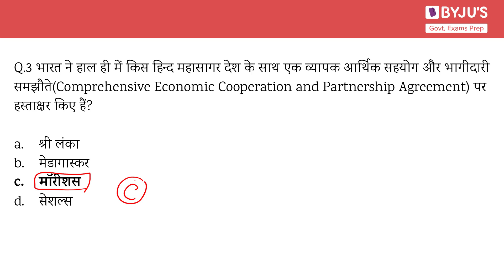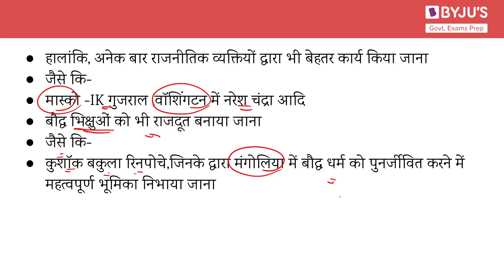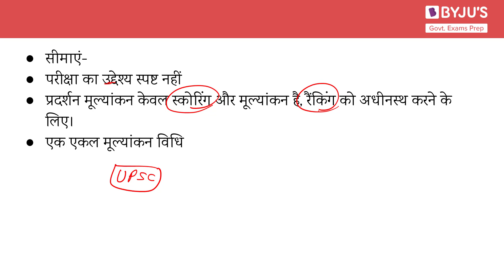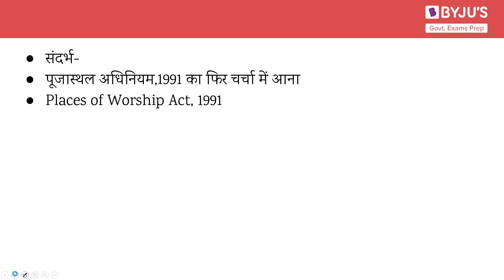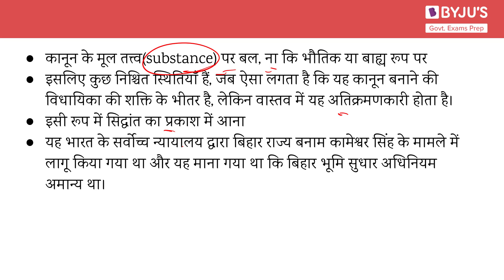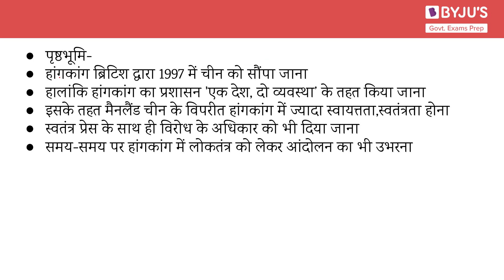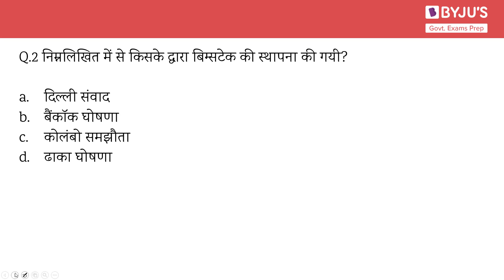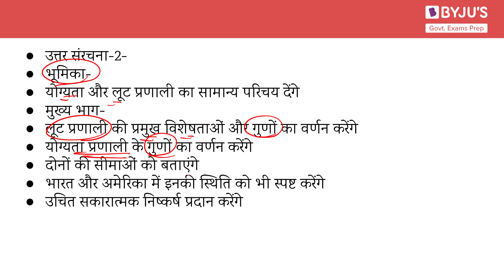Daily News Analysis (Hindi) | 2nd April 2021 | for UPSC CSE 2021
In this lecture, we discuss news articles from The Hindu Newspaper for 2nd April 2021 which are relevant from the perspective of UPSC CSE 2021. The aspirants are advised to watch the entire video lecture for better understanding.

Topics:

भूमिका - 0:00
1. प्रारंभिक परीक्षा अभ्यास प्रश्न के उत्तर- 01:32
2. स्पॉइल्स सिस्टम व मेरिट सिस्टम- 04:12
3. सरकार द्वारा विविध स्मॉल सेविंग उपकरणों में की गयी ब्याज दरों में कमी को वापस लेना- 13:01
4. डॉक्ट्रिन ऑफ़ कलरेबल लेजिस्लेशन व पिथ और पदार्थ का सिद्धांत- 15:20
5. चीन द्वारा हांगकांग की राजनीतिक प्रतिनिधित्व की व्यवस्था में बदलाव- 23:28
6. मुंबई में तीसरे संयुक्त लॉजिस्टिक नोड का उद्घाटन- 25:32
7. प्रारंभिक परीक्षा अभ्यास प्रश्न- 26:45
8. मुख्य परीक्षा अभ्यास प्रश्न- 29:49